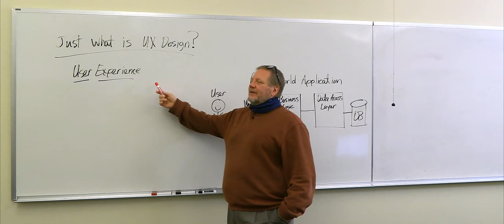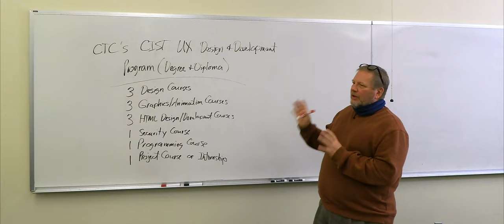UX Program Overview